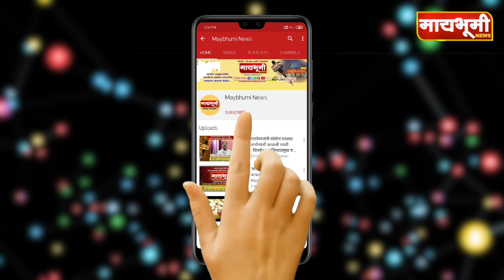श्रीगोंदा - अल्पवयीन मुलीला ब्लॅकमेल करत तब्बल ९ महीने बलात्कार